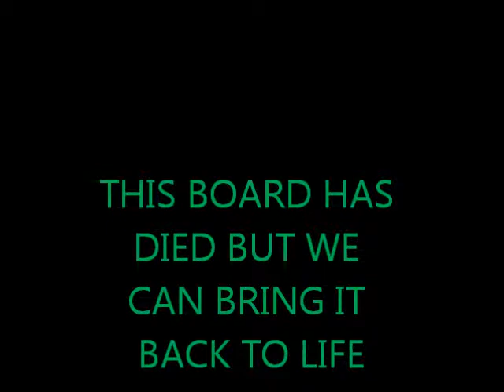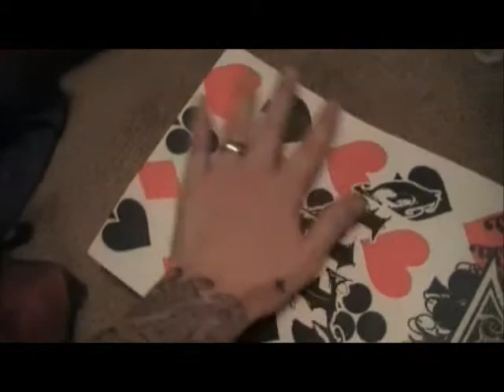JON FERRIER'S CUSTOM BOARD